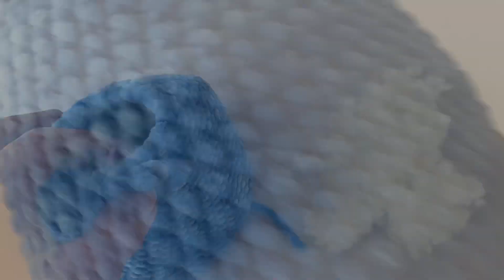Háčkovaný slon návod KROK za KROKEM - TĚLO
Zdravím vás na mém kanálu u tohoto videa. Toto je tutoriál na háčkovaného slona.
Tutoriál je rozdělen do částí a toto je druhá část, kde vám ukážu, jak se háčkuje tělo slona.

Je to návod na háčkovaného slona, který je dělán z žinylkové příze, takže je jak plyšový. Ukážu vám, jak se dělá tento háčkovaný slon krok za krokem a není to vůbec těžké, tak i začátečníci s chutí do toho ;)
Můžete tak udělat radost svým dětem nebo někomu jinému.

Psaný návod na tohoto slona teprve připravuji. Až bude hotov, tak vám dám vědět. V návodu naleznete tipy a informace, které ve videu nejsou ;)

Samozřejmě nakoupíte v tomto eshopu i háčky, duté vlákno a vše co je potřeba ;)

Pokud budete potřebovat poradit, tak mi pište sem dolů pod video. Dejte palec nahoru pokud se vám video líbí a nezapomeňte odebírat pro více videí. Pokud kliknete na zvoneček, tak už nezmeškáte žádné další video ode mně ;)

Budu moc ráda za všechny komentáře.
Posílejte fotky a veškeré vaše výtvory na můj Instagram @tommyssheep. Tam se dozvíte také věci o nových videích a o mně nebo můžete soutěžit.